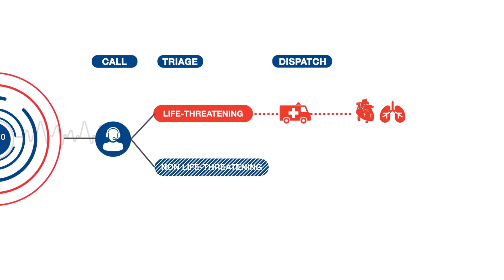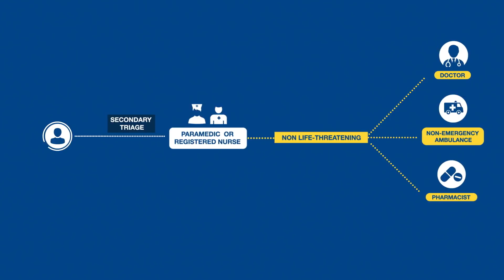AV Dispatch Grid Changes